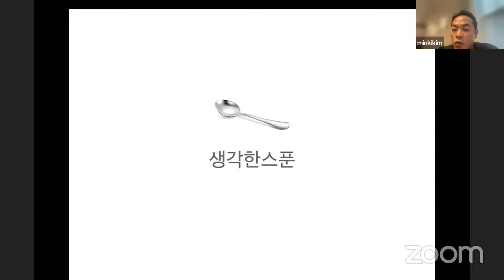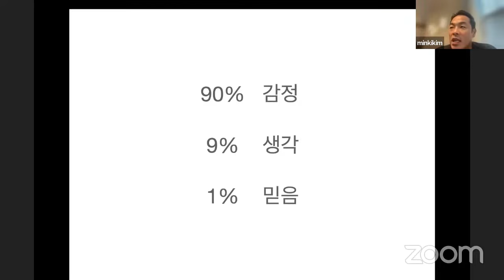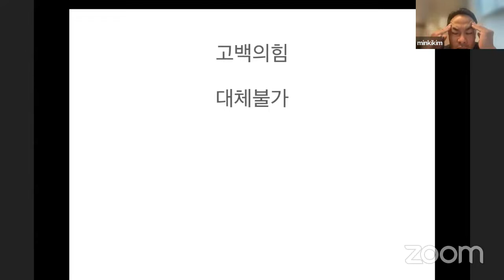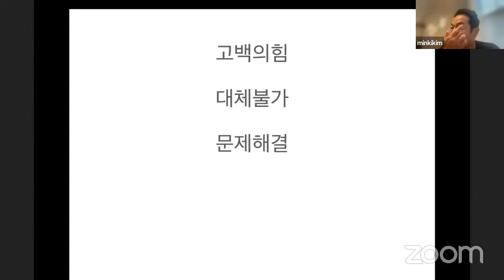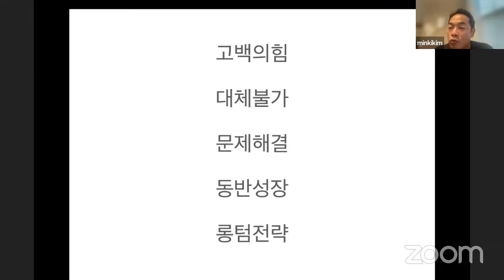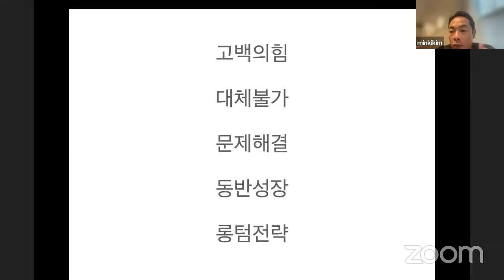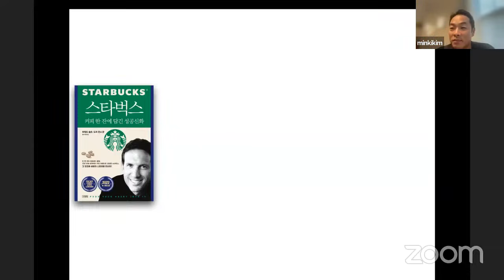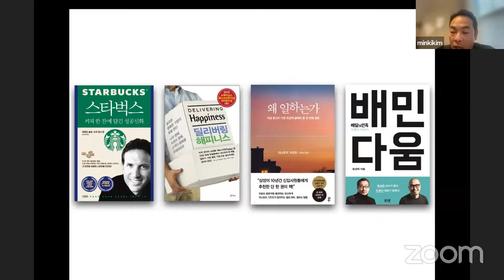김민기의 생각 한스푼 첫번째 - 사업 성장을 위한 다섯가지 팁